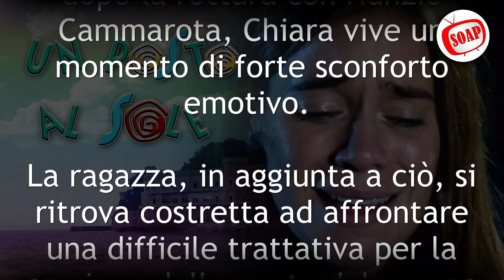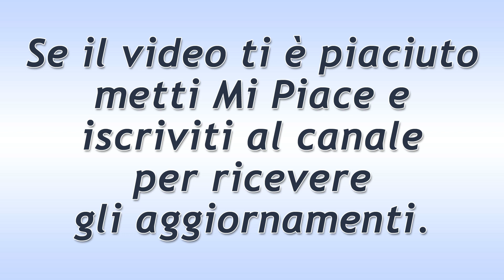Un Posto al Sole Puntata del 9 Febbraio 2022: Lo Sconforto Di Chiara!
Un Posto al Sole puntata di oggi mercoledì 9 Febbraio 2022.
Dopo la rottura con Nunzio Cammarota, Chiara vive un momento di forte sconforto emotivo. La ragazza, in aggiunta a ciò, si ritrova costretta ad affrontare una difficile trattativa per la cessione delle quote del gruppo Petrone.